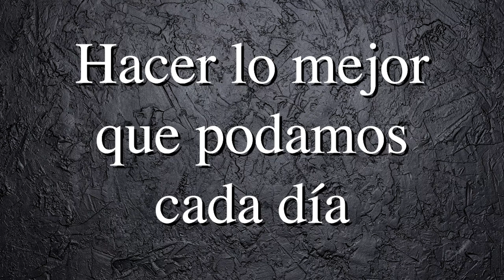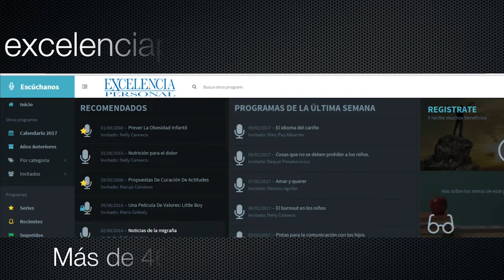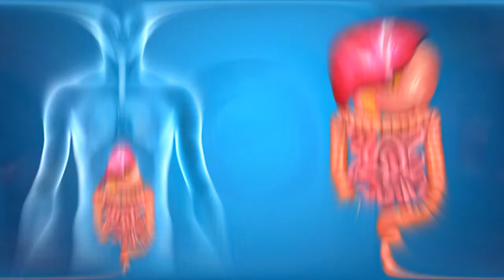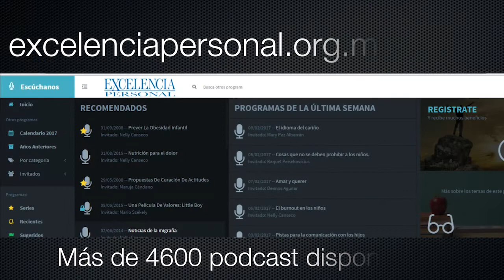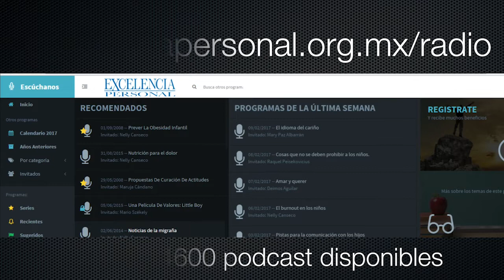Camino para ser Mejor Persona. Con Raquel Peisekovicius 🎙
Excelencia Personal en Vivo Camino para ser Mejor Persona Raquel Peisekovicius Camino para ser mejor persona Como ser mejor persona Crecimiento personal Como ser mejor persona cada día Superación personal Desarrollo personal Aumentando mi autoestima Como amarme mas Enamorarse de uno mismo Consejos para ser feliz La mejor versión de ti mismo Secreto para mejorar tu vida Secretos de la vida Como vivir una vida extraordinaria Como ser una persona de excelencia

En el programa de hoy se explica nos dice cuál es el camino que debemos seguir para ser mejor persona, se pondera que es importante tener metas claras en su vida, es organizada, juega a ganar-ganar, reconoce sus errores, es responsable, optimista, pero sobre todo la decisión de querer cambiar para serlo.

Intro 00:00
Introducción al Tema 04:00
Puntos Importantes 29:00
Recomendaciones 34:00
Cierre 40:00